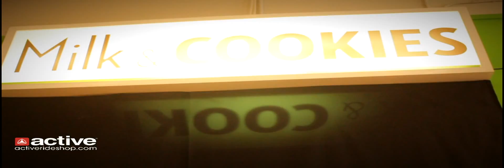Milk And Cookies Art Show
On March 12th 2011, Active hosted the Milk & Cookies Kids Art Show at the Irvine Spectrum along with the TOMS shoes Kids for Kids Collection launch and Style Your Sole Event.

There definitely was not a lack of creativity present.  TOMS set up their DIY stations with everything from puffy paint, sequins, paint pens, feathers, glitter - you name it!  Kids and adults had a chance to add their artistic flare to blank TOMS shoes purchased at the event.  Musical guest Summer Watson got the day started with an acoustic set of her own songs, as well as some kid-friendly covers, and The Hindu Pirates took the stage later with their energetic get-up-and-dance performance.  Kid Creature, a native to Orange County, set up shop selling his amazing tees and lending his creative talent to some of the kids shoes.

All art featured in the show was created by kids and showcased their incredible creativity and imagination.  In addition, the show featured 10 collaborative pieces from world renowned artists and their kids: Gomez Bueno and daughter Costa, Ben Brough and daughter Lola, Jamie Lynn and niece Spencer Anderson, Sticky Shaw and nephew Shaw Sabori and niece Charlie Sabori, Mary Kingman and daughter Novella, Sophie St. Onge and daughter Sasha, and Torrey Cook and daughter Levi.  There were also three original pieces on display from professional snowboarder and artist Jeffrey Lin Anderson, on loan from his family.

The day was a huge success and a big 'THANK YOU' goes out to everyone involved!

Proceeds from the artwork sold at this show bennefited the JLA Project and SEEDS Arts and Education, Inc. (seedsed.org).

*More photos from the event, our Milk & Cookies Photo Booth, and a video will be up soon (Click on the photos below to view our flickr page).

Active Milk & Cookies Art Show and TOMS Kids for Kids Launch by ActiveRideShop.com at